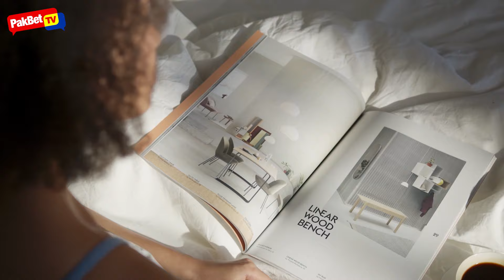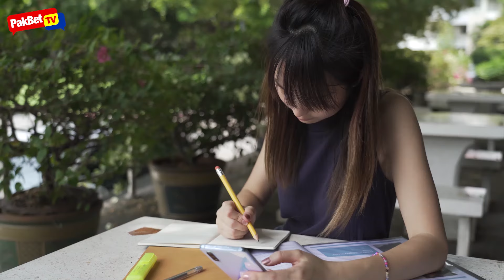7 Feng Shui Tips Para sa Maliit ang Bedroom o Kwarto – SUSWERTEHIN KA NA!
Ang susi para maging maswerte ang mga may maliit na kwarto Ka-PakBet ay kung paano ito mag
mukhang malaki. Napakadali lamang ng mga Feng Shui tips na ito.